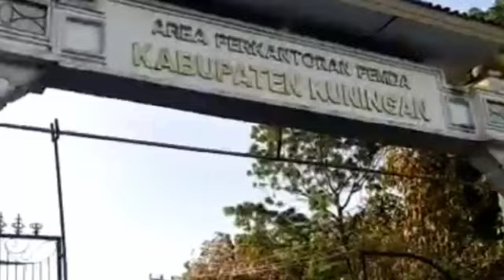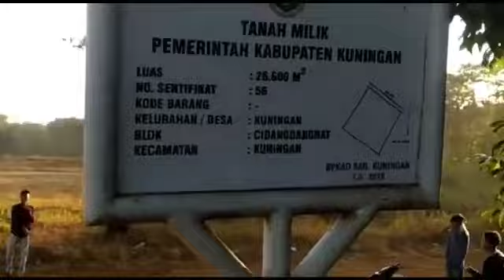Destinasi Wisata Religi Islamic center dan Wisata Pacuan Kuda Kab.Kuningan 24.09.2020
Destinasi wisata berikut nya adalah Masjid At taufik islamic center kab.kuningan pusat kegiatan dkwah dan syiar islam yg terletak di jalan soekarno lingkar cijoho- cirendang dan wisata pacuan kuda klw dari bundaran lampu merah cijoho lurus arah jalan lingkar cijoho - cirendang.Wisata ini gratis tdk di pungut biaya.khusus lapangan pacuan kuda areal seluas +- 8 ha tanah milik pemda kab.kuningan ini biasa di gunakan oleh.masyarakat untuk belajar mengemudi,jogging,jalur latihan motor cross,dan ajang tahunan lomba pacuan kuda yang di selenggarakan setiap memperingati hari jadi kab.kuningan.area ini setiap hari di kunjungi oleh masyarakat sekitar atwpun masyarkat luar kota kuningan.Silahkan berkunjung ke sini gratis kok. terima kasih sudah menonton video ini jgn lupa like,comment,share and subcribe nya ya..🤗🤗🤗